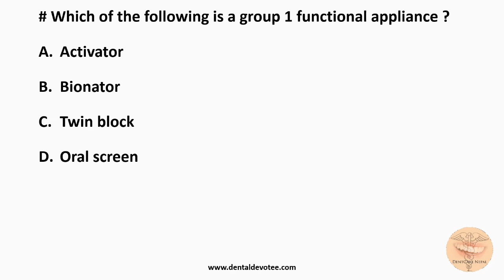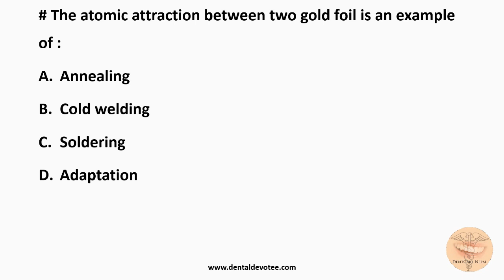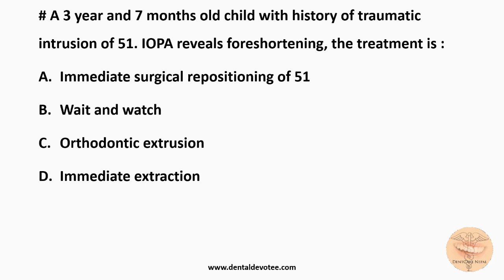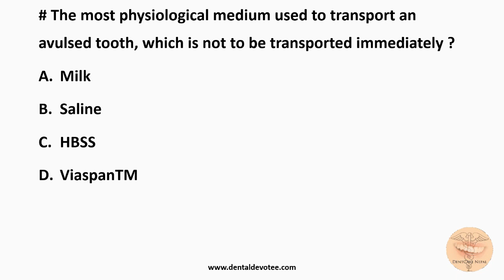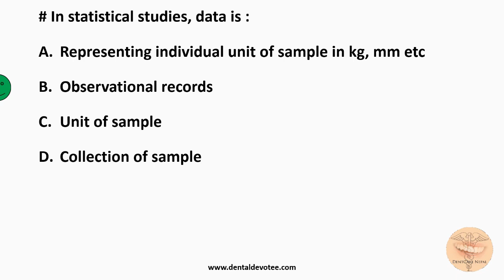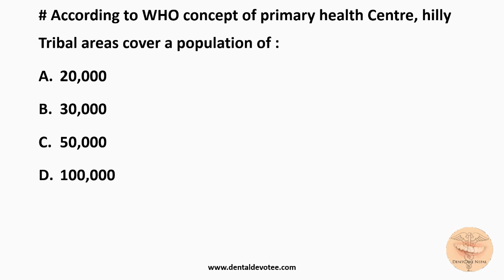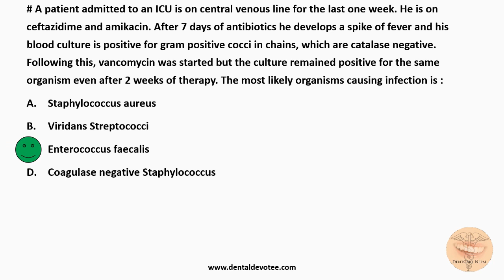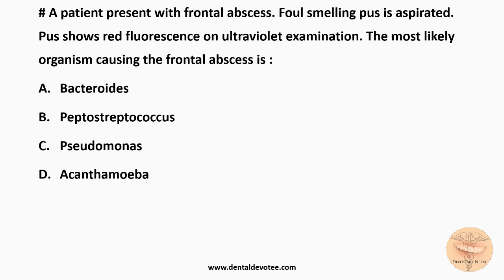AIIMS MDS Entrance MCQs May 2014 - Dentosphere - Part 3